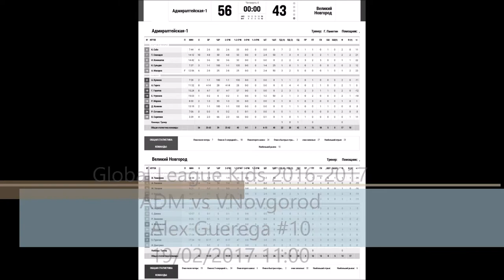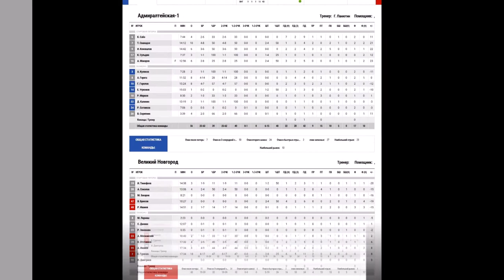Alex Guerega #8 favourites: ADM vs Великий Новгород (56:43) 2017/02/19 11:00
Alex Guerega
Глобальная Лига Кидс
Global League Kids U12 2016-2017
ADM 2005 (Адмиралтейская) vs VNOVG (Великий Новгород)